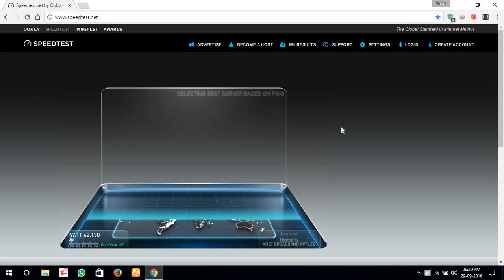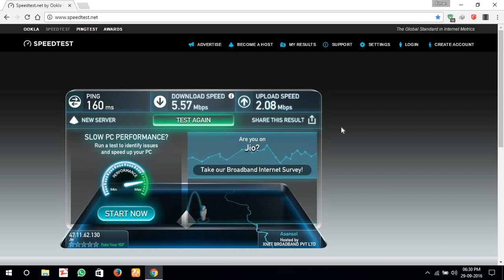Jio speed test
Jio speed test,jio,airtel vs jio,airtel vs jio speed test,jio speed test